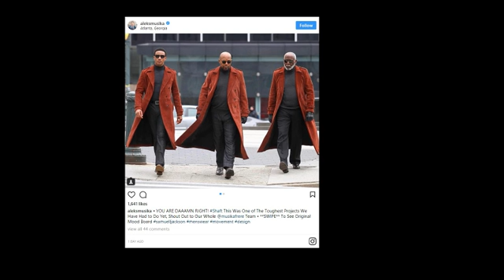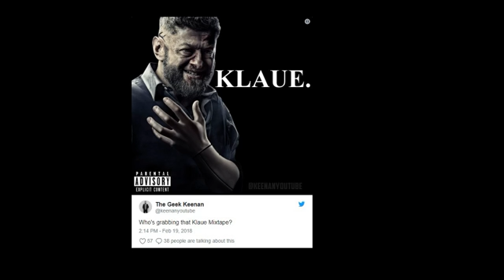Mild Mannered Movie Review...Jay and Silent Bob Strike Back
Episode 22
Tim N' Tony Talk... Mild Mannered Movie Review

Time Stamps:
Geek News: 3:01
TvT Trivia: 17:49
Jay and Silent Bob Strike Back Review: 30:36
Ranking Smith: 47:57

for all our podcasts!

and Twitter @TimNTonyTalk

Join us next time for TV TALK.

Same Bat time, same Bat channel!